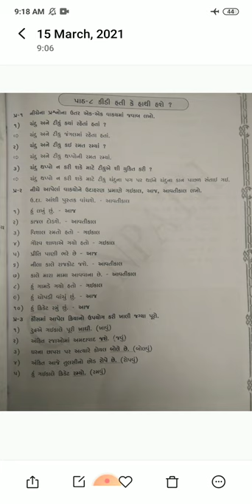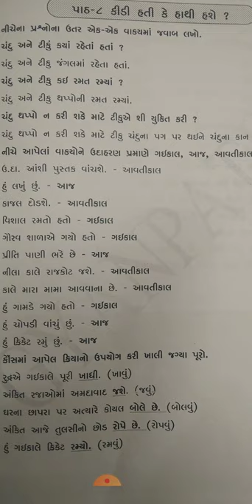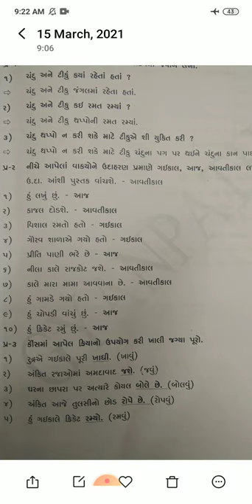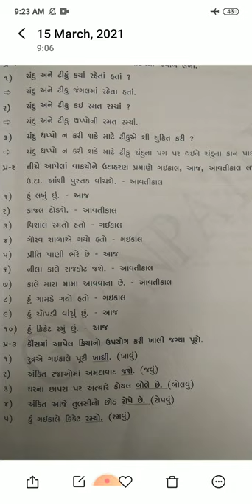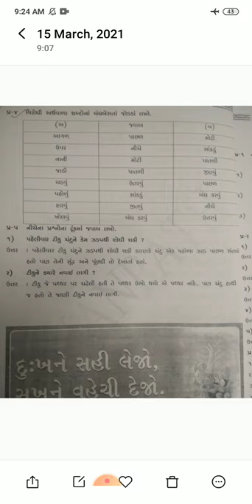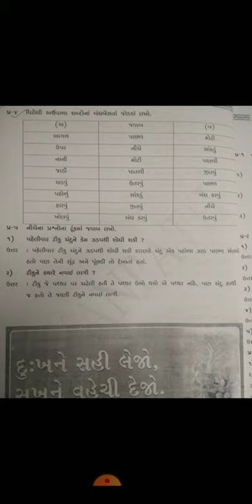std-3 sub - kalshor ch-8(revision)